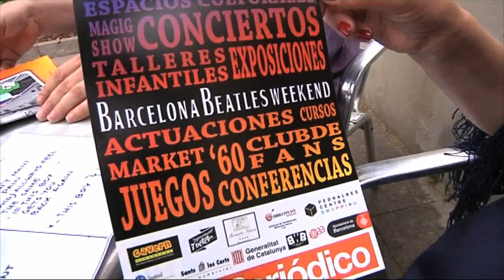Les Corts es prepara pel primer cap de setmana decicat als Beatles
Serà els propers 26, 27 i 28 de juny al Parc de la Bederrida del districte. Hi ha preparats una quinzena de concerts de bandes tribut dels Beatles, tan professionals com no professionals, així com activitats lúdiques i culturals per grans i petits, sempre amb la música del grup de Liverpool com a eix temàtic. La primera edició d'aquest festival coincideix amb el cinquantè aniversari de l'arribada dels Beatles a Barcelona, el 1965. Una exposició a la seu del districte recorda amb detall aquesta efemèride. Més informació